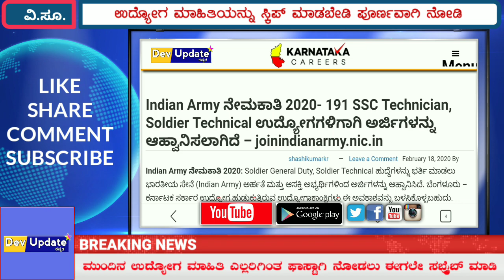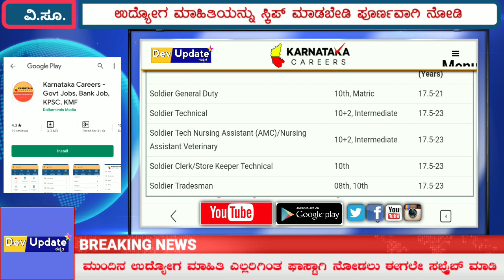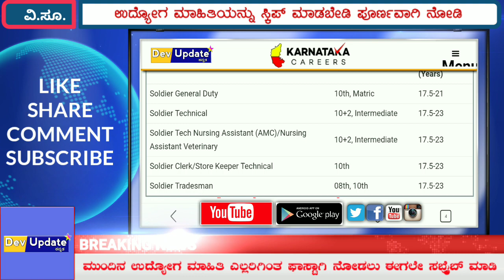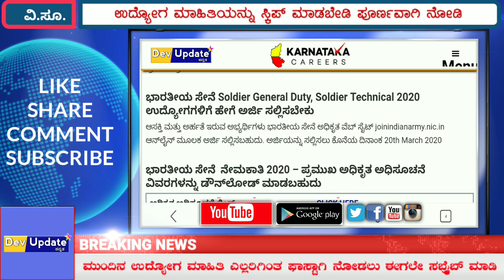Indian army recruitment 2020||ಇಂಡಿಯನ್ ಆರ್ಮಿ ನೇಮಕಾತಿ||ಭಾರತೀಯ ಸೇನೆ ನೇಮಕಾತಿ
Latest Indian army recruitment
Indian army

ಇಂಡಿಯನ್ ಆರ್ಮಿ ಸೇರಲು ಬಯಸುತ್ತಿರುವ ನಿಮಗೆ ಅಭಿನಂದನೆಗಳು. !

ನೀವು ಉದ್ಯೋಗ ನಿಮ್ಮದಾಗಲಿ.

On our channel you can watch technology science and entertainment videos for free

Devupdatekannada